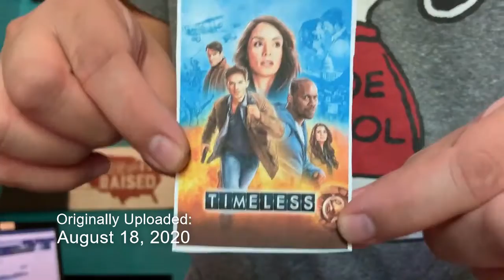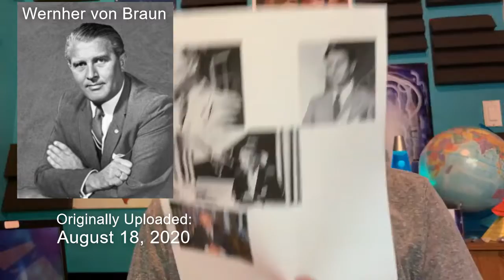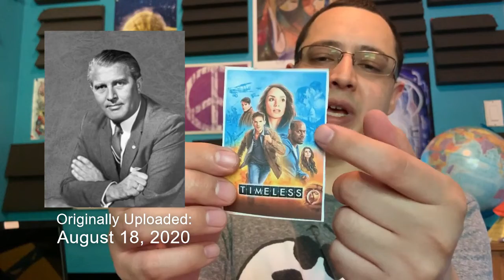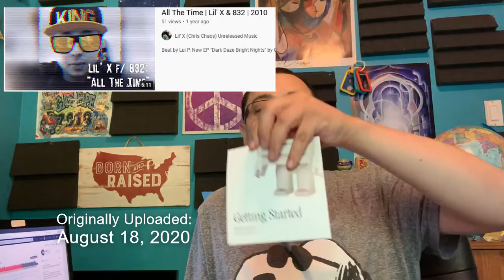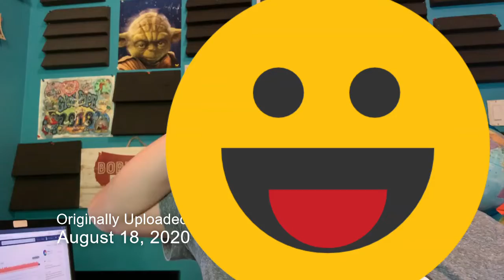The Friday Podcast #16 | ReUpload | Truth of NASA's Origins, James Bond Origin, Tiger's Eye & More!